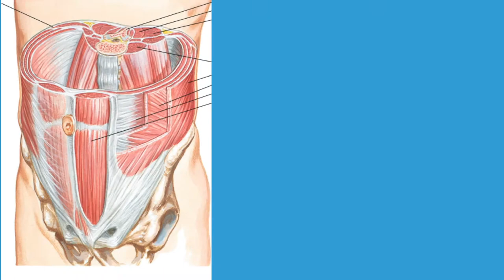Dynamic Corset Core Stability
Your core has a corset of muscles that compress and coordinate control of your spine, and the limbs attached to the spine.

The transverses abdominus is an important muscles for this, because this muscle packs the joints in the lumbar spine through the fascia. Of course, all muscles in this dynamic corset need to be working together efficiently.